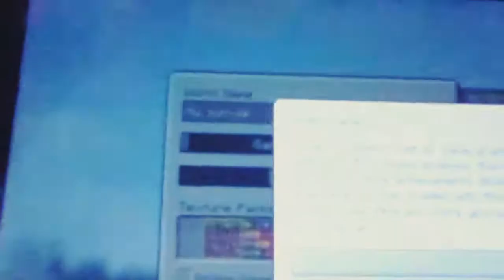Minecraft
Hey guys, and yes I did learn to edit using an app called filmora go it's amazing!